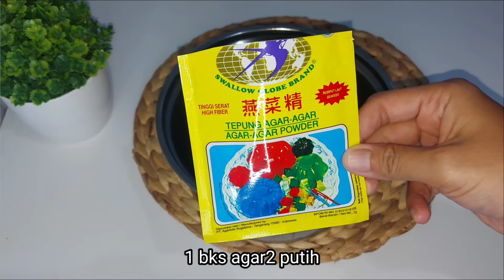SETELAH TAHU RESEP INI KAMU AKAN KETAGIHAN UNTUK MEMBUATNYA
Di video kali ini aku bikin resep coba2 tapi ternyata hasilnya enak banget. Puding santan cocopandan ini bisa juga dijadikan ide jualan lho...Resep puding ini terdiri dari jelly cocopandan dipadu dengan puding santan yang lembut. Untuk mengetahui cara buatnya, tonton videonya sampai selesai ya...

Bahan :
🌸 JELLY COCOPANDAN

1 Bks nutrijel kelapa muda (15gr)
5 sdm gula pasir
3 gelas air (600ml)
Pewarna makanan merah secukupnya

🌸 PUDING SANTAN LEMBUT

1 Bks agar2 putih
8 sdm gula pasir
1/4 sdt vanili bubuk (maaf divideo tidak ditampilkan)
4 gelas air (800ml)
2 bks santan instan @65 ml
1 sdm tepung maizena

Selamat mencoba 🙂

ALAT-ALAT YANG DIPAKE DI VIDEO
🌸 Panci stainless stell 👇

TERIMA KASIH...